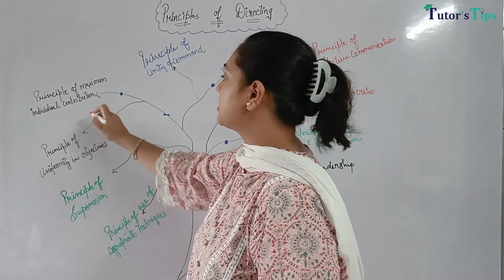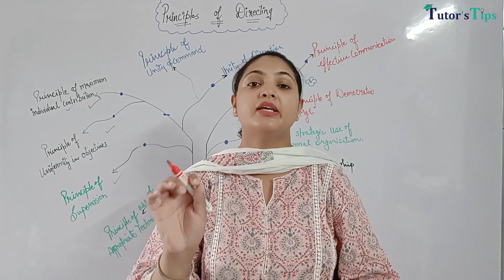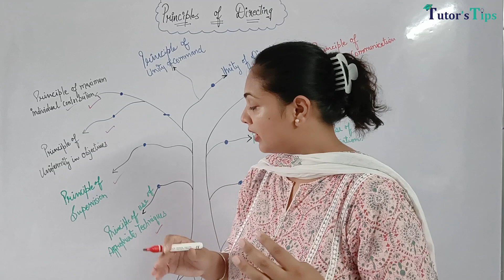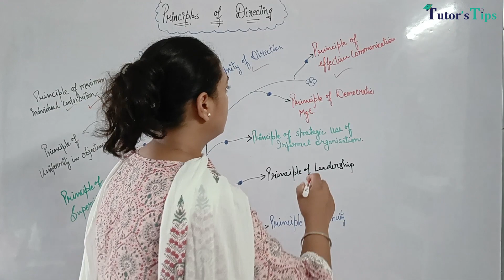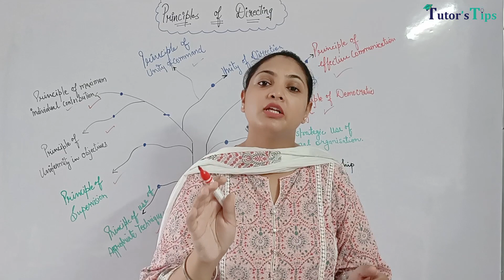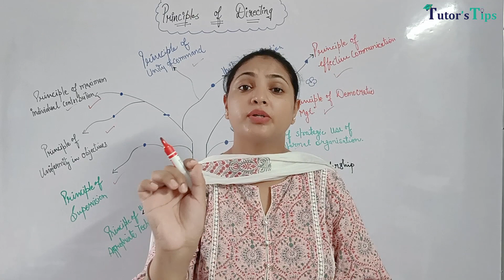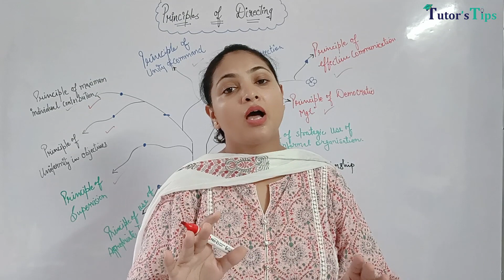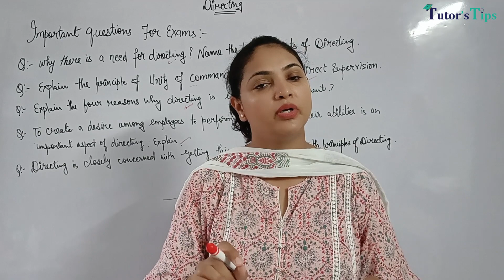Day - 55 | Principles of Directing and its Important Questions | Business Studies | Class 12 | PSEB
Principles of Directing
Important Questions of Directing